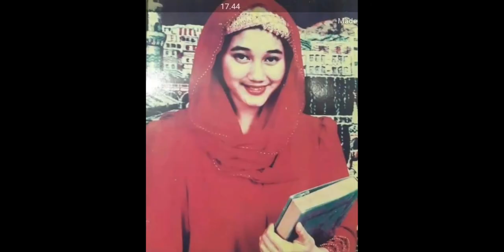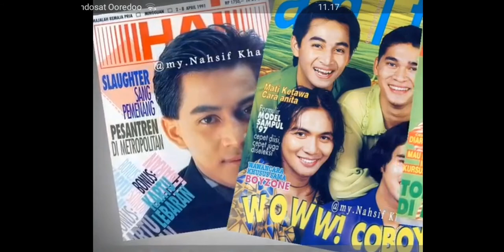ARTIS TOP & NETIZEN Yg Mau Ngaji [Didoakan Gus Sofi Pasuruan Sukses Duniahrt & Jd Jutawan/Milyarder]